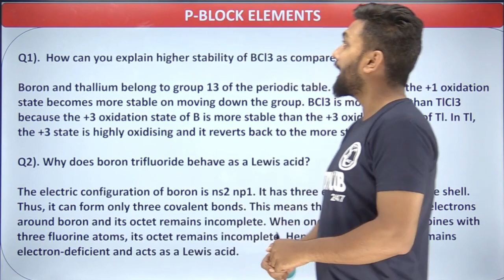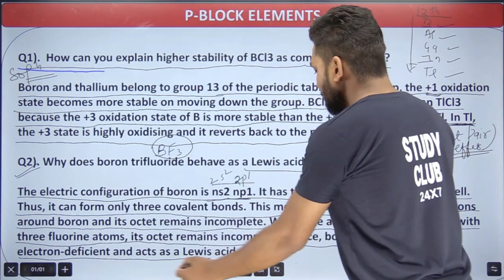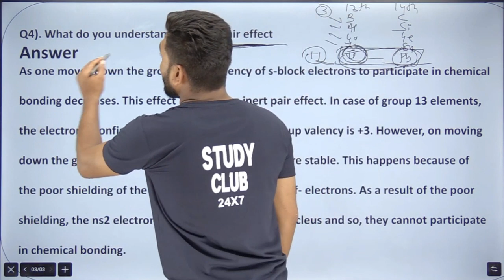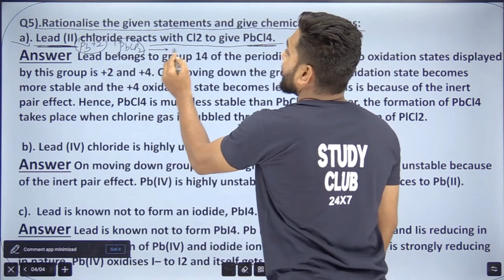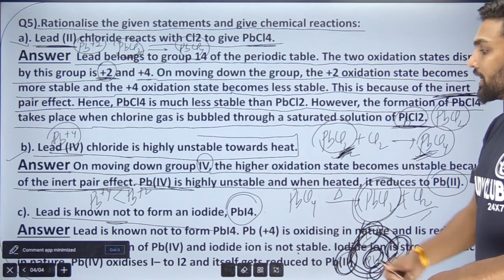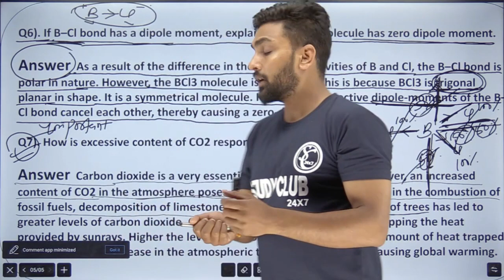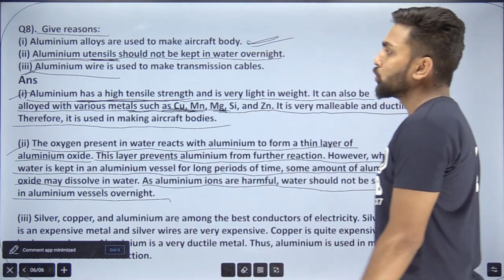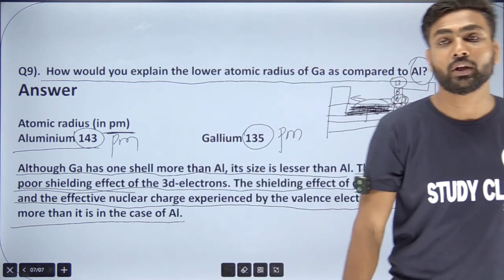One Shot P Block Class 11 | P Block Elements Class 11 | P Block One Shot NEET | Amit Gupta | PDF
In this video, we have discussed about the following topics of P block Elements

1. Electronic Configuration.
2. Stability
3. Atomic Radius
4. Melting points
5. Solubility
6. Electronegativity
7. Ionisation Energy
8. Atomic Mass
9. Atomic Number
10. Basic and Acidic Nature

Consequently there are six groups of p–block elements in the periodic table numbering from 13 to 18. Boron, carbon, nitrogen, oxygen, fluorine and helium head the groups. Their valence shell electronic configuration is ns2np1-6(except for He).

p block elements class 11 important questions with answers
difference between s block and p block elements class 11
ncert solutions of chapter p block elements class 11
multiple choice questions of p-block elements class 11
class 11 chemistry p block elements important questions
class 11 chemistry p block elements notes pdf download
chemistry p block elements class 11
class 11 chemistry p block elements ncert solutions
class 11 chemistry p-block elements ncert pdf
neet ug chemistry-class 11 some p-block elements
characteristics of s p d f block elements class 11
p block elements class 11 deleted portion
p block elements class 11 deleted portion 2021-22
p-block elements class 11 pdf download
p-block elements class 11 ppt download
p-block elements class 11 notes pdf download
p block elements class 11 ncert solutions pdf download
p block elements class 11 handwritten notes for neet
notes for p block elements class 11
questions from p block elements class 11
ncert solutions for class 11 chemistry p block elements pdf
important questions for class 11 chemistry p block elements
chemistry notes for class 11 p block elements
p block elements group 13 class 11
general characteristics of p block elements class 11
p block elements class 11 handwritten notes pdf physics wallah
p block elements class 11 hsslive
p block elements class 11 in hindi
p block elements class 11 shiksha house
p block elements class 11 ncert pdf in hindi
p block elements class 11 previous year questions hsslive
how to study p block elements class 11
handwritten notes of p block elements class 11
p block elements class 11 important notes